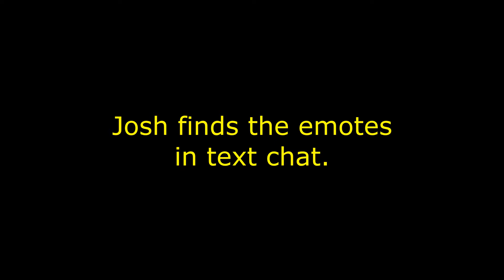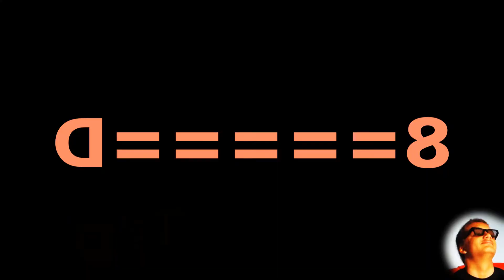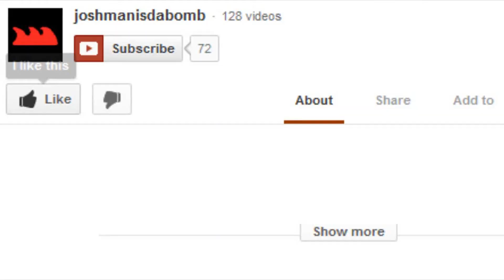Let's Play Villagers and Heroes ft. Acacia Cooper Maund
15 minute joshmanisdabomb gameplay video? Be thankful, it literally only happens once a year. :)

Filled with crashes, bugs and boring game mechanics, Villagers and Zeroes ;) is something you do not want to play, and this video should be enough to explain why. It may be an indie title but this game is not worth your time.

Dr. Ozi - Carnivalstep VIP
Popcorn (Dance Mix)
Pegboard Nerds - 20K
ORFAZ - Home Run
Jarvis - Storm